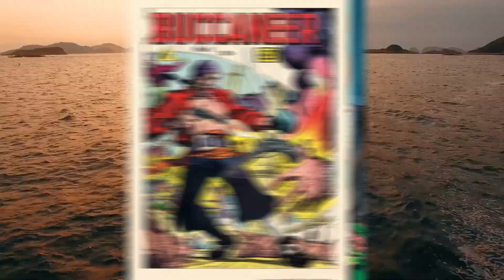PIRATES: A TRESURE OF COMICS TO PLUNDER, ARRR! Clover Press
Yoe-Ho-Ho! The same scurvy dogs who brought you Haunted Horror now share this booty: "Pirates"! Swashbuckling artists the likes of Frank Frazetta, Reed Crandall, Graham Ingels, Dick Briefer, etc. give ya complete comics stories to plunder, arrr!  Plus feast on art by bilge rats Wally Wood, Bernard Krigstein, Carl Burgos, Howard Pyle, and, yarrr, more! Avast ye, prepare to take you a prize--savvy, matey?

Series: Pirates (Book 1)
Paperback: 80 pages
Publisher: Clover Press, LLC (March 24, 2020)
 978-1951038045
7 x 1 x 10 inches

Video by Bill Stewart